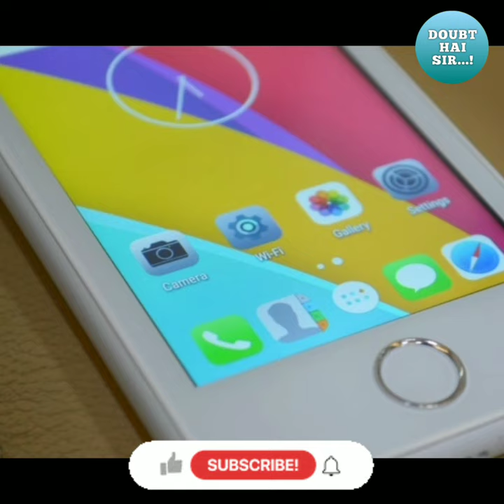🙄Freedom 251 SCAM!!😵 | Mohit Goel Smartphone Scam | Biggest Scam in India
What will happen to you, when you come to know that you are trapped in a biggest SCAM?
Not only you,  almost lakhs of Indians..
OMG!
Here in the topic i am discussing about one of the biggest scam in INDIA
SCAM is realated to smartphone which was being offered at very very very low cost that you can't even imagine, this is Freedom 251 smartphone SCAM!
This smartphone was selling at the rate of JUST 250 RUPEES in 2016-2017.
There was  a huge demand of smartphone in india, they were taking booking of phone online and payement was also taken online.
by the time, they could not distribute the phone to everybody, and did a promise to deliver the phone after some months.
Now some people filled case in court against the company on the matter of not giving payement reciept after payment had been done.
Company's MD Mohit Goel had been arrested.
Now again in 2021, Mohit Goel did a big SCAM of Rs.200 Crore Dry Fruits.
he has been arrested in rs. 200 crore dryfruit fraud case.Do you want to know this recent scam?
GO in comment section and type :Tell Next Scam please
Thank you for being a member of our family.